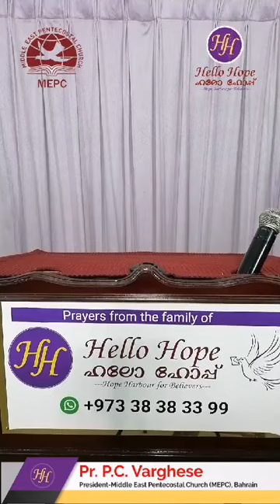"മിണ്ടാതിരുന്നു ഞാൻ ദൈവം എന്നറിഞ്ഞുകൊൾവിൻ" - Pastor P.C. Varghese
President, Middle East Pentecostal Church (MEPC) on 22nd March 2020